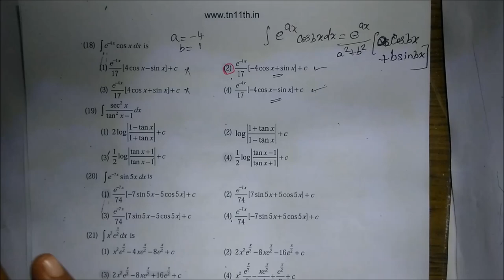11th maths EM Ex-11.13 [16-25] One mark-Short Integral Calculus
11th Maths [Part-388] One mark-Short Ex-11.13 [16-25] Integral calculus Gomathidharmarajan